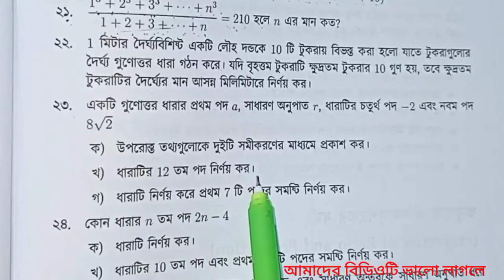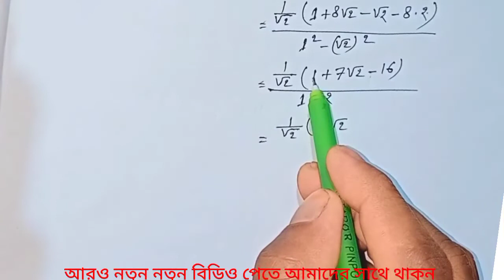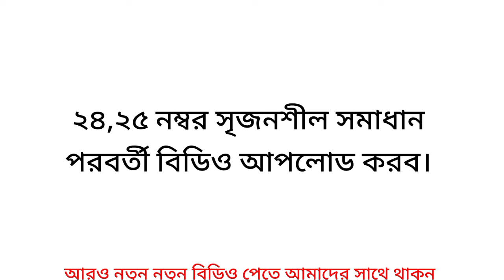৯ম-১০ম সসীম ধারা সৃজনশীল ২৩ নম্বর সমাধান || অনুশীলনী ১৩.২ || SSC General math chapter 13|| SSC- 2022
৯ম-১০ সসীম ধারা সৃজনশীল ২৩ নম্বর সমাধান।  অনুশীলনী ১৩.২ এর ২৩ নম্বর সমাধান। SSC math chapter 13 || SSC General math chapter 13. SSC General math 13.2 solution || SSC examination 2022 || SSC 2022 suggestions | SSC finite series solution chapter 13|| SSC finite series chapter 13||